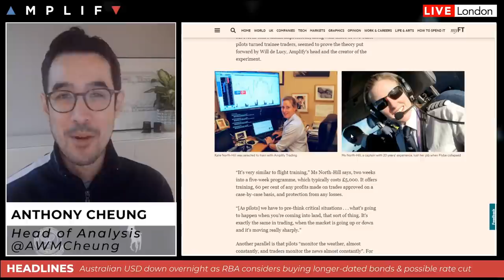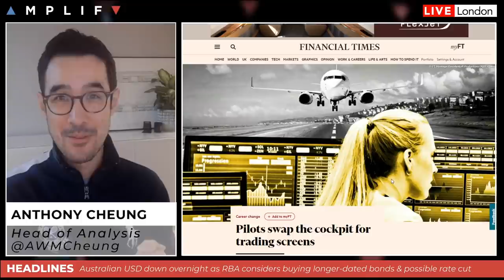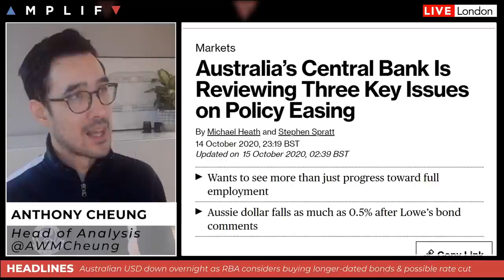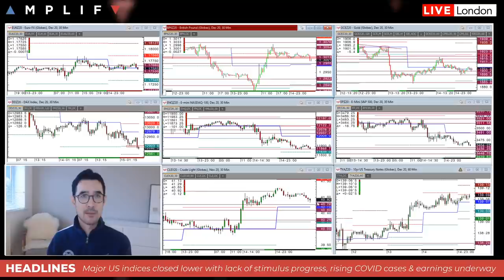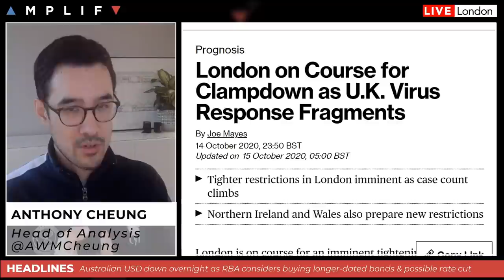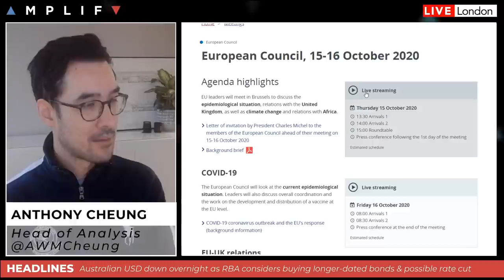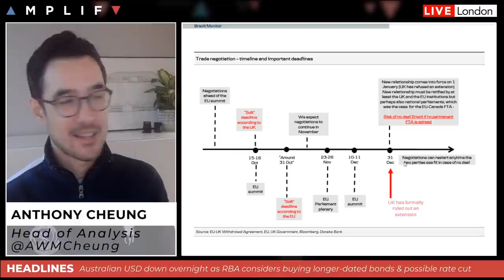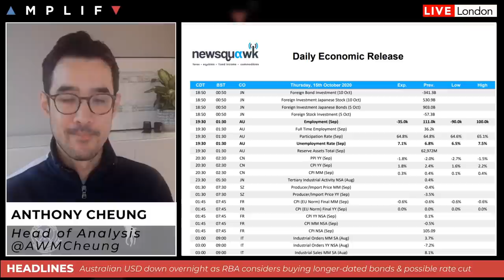Is London Heading For A New Lockdown?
FT article: Pilots swap the cockpit for trading screens, featuring Amplify Trading

- Amplify Trading in the Financial Times today (00:00)
- Summary of the close on Wall Street and sentiment at the European open (2:10)
- AUD falls overnight after dovish comments from the RBA (5:15)
- A look at the GBPUSD chart (7:06)
- China September inflation slows as food price gains moderate (8:07)
- London on course for a clampdown as COVID situations worsens (9:04)
- Update on the latest Brexit news and expectation on the negotiation timeline (11:25)
- OPEC+ compliance with oil cut stands at 102% (16:21)
- US centric session for the calendar of fixed events today (17:05)